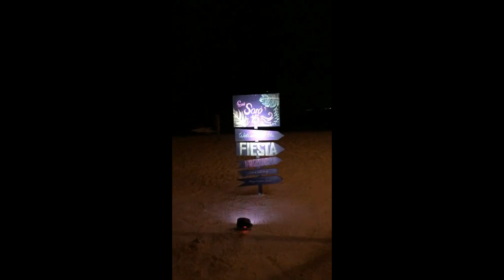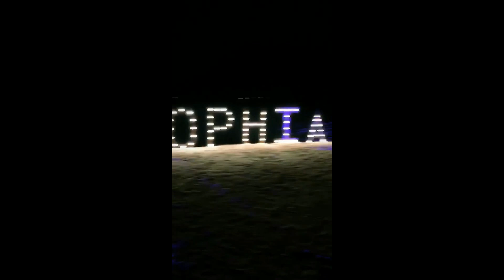Claudia Raia e Edson Celulari celebram juntos o aniversario da filha Sophia